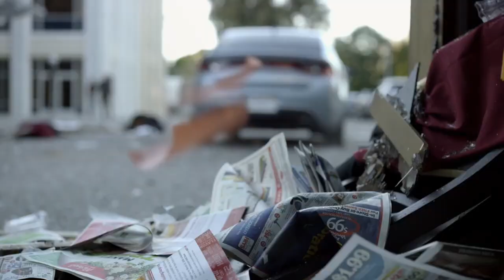Chrysler 300C 2013 [S.W.A.T]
Dubas X86 and Husseinsadigamer And X Drift King Team Club And Meh123_75 And KTDAgjm And RocketTroll Movie Sub
Music Audio: The Prodigy - Breathe (Kickass Bootleg)